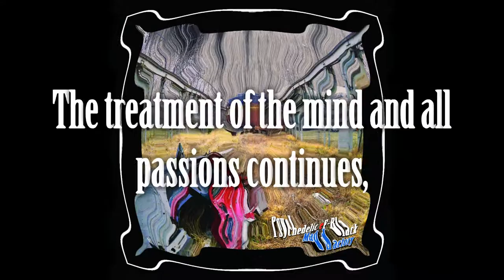Main Minds Assembly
Song composed by:
Christopher Stanley Werner - organs, moog, bass guitar, drums, sounds effects
Christopher John Werner - electric guitar, acoustic guitar, sound effects